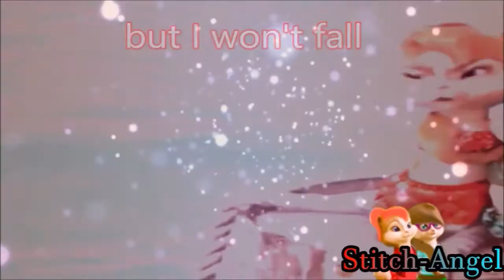Angel and lenney - Titanium Collab parts 1&3 (Re-uploaded)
✪ Angel and lenney - Titanium Collab parts 1&3 for Lenney-Scarlett- Chipettes
✪ hope you like it bff
✪Sorry but I upload the wrong on because it didn't have all of the lyrics
✪ her channel
✪ Thanks for some clips
✪   Chipmunks party
✪ Chipmunks party oc Jeanette - brown hair and down -blue clothes
✪ Mine chipettes oc - Brittany - red and orange hair and red and orange clothes
✪ Song: Titanium
✪ Original Artist(s): David Guetta feat. Sia
✪ programs used: AVS Video editor and Windows movie maker